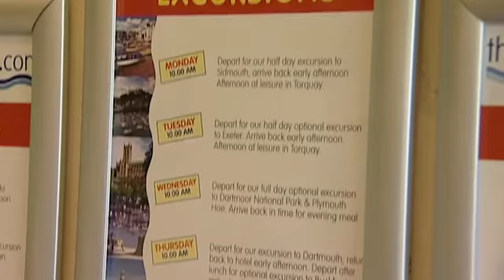Testimonial video for Coach Holiday company